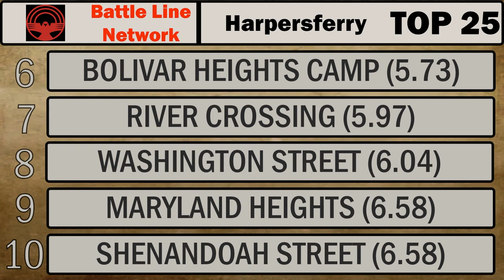Community Ranking War of Rights Skirmish Maps From WORST To BEST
Thank you to everyone who responded! We had 74 response from people in North America, Europe, Asia, and Africa!!!

People In Video:
Collector - USHistoryCollector#1862

Timeline:
Intro: 0:00
Antietam: 1:05
Harpersferry: 27:38
South Mountain: 41:14